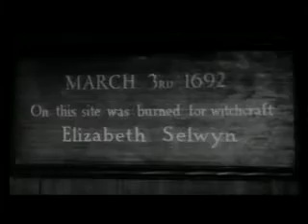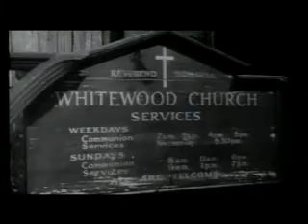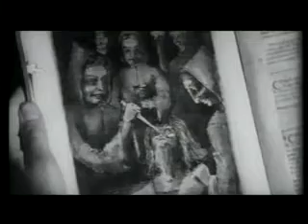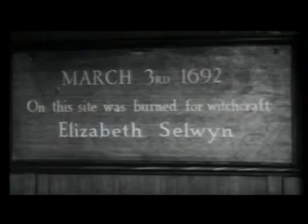Horror hotel (1960s)playback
napanood nyu na ba ang movie na to ? balikan natin ang horror hotel playback 1960s.